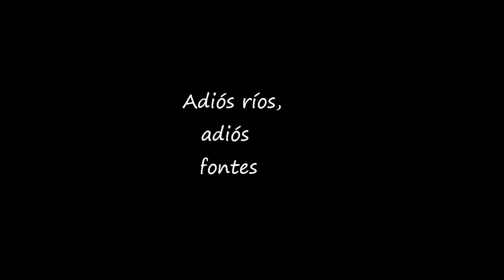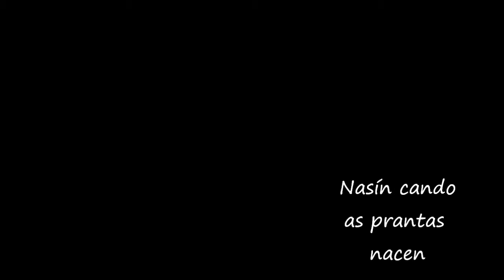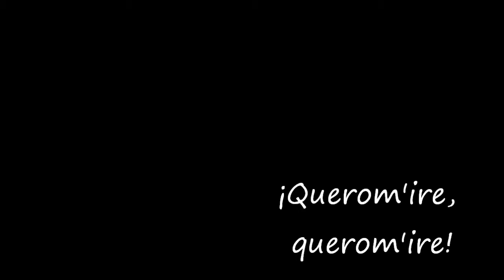NósSomosRosalía 2015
Concurso de recitado de poemas de Rosalía de Castro